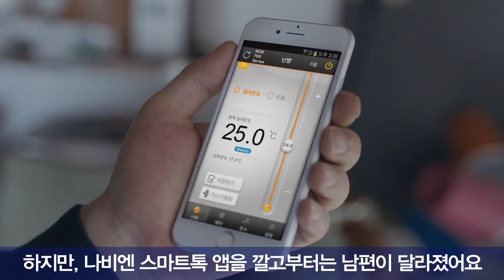[경동나비엔] 우리 남편은 마마보이입니다(자막 ver)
부모님의 보일러가 가동되지 않으면 자녀의 스마트폰으로 알려주는
경동나비엔 효(孝)기능으로 효도를 실천해 보세요!
(이 영상은 권미경씨 가족의 이야기를 재구성한 것 입니다.)